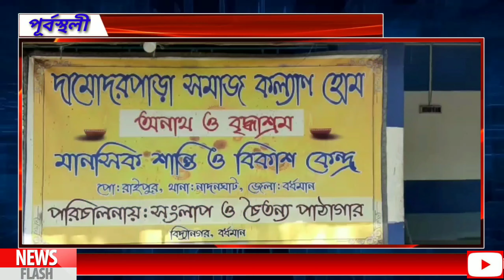মন্ত্রী যখন ছাত্র তৈরির কারিগর......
মাসখানেক হল এখানে মন্ত্রীর রাত্রিবাসের ঠিকানা ।

 সারাদিন মানুষের কাজে থেকে  বিভিন্ন অনুষ্ঠান  সেরে রাত্রে আবার ফিরে যান  নিজের হাতে তিল তিল করে গড়ে তোলা অনাথ ও বৃদ্ধাশ্রমে।

কিন্তু সকালে উঠে কি করেন মন্ত্রী মহোদয়?
“সূর্যের মতো হব উজ্জ্বল”..
 প্রতিদিনই ঘুম থেকে উঠে ভোর ছটায়,পূর্বস্থালীর দামোদর পাড়া অনাথ আশ্রমের শিশুদের নৈতিক শিক্ষা দিতে এবং প্রকৃত মানুষ হিসাবে নিজেদের কে তৈরি করার জন্য শিশুদের প্রার্থনা সংগীতে দিনের শুরু করেন মন্ত্রী স্বপন দেবনাথ।

কখনো কখনো  প্রধান শিক্ষকের ভূমিকা পালন করেন।
 সমাজকল্যাণ হোম বা অনাথ ও বৃদ্ধাশ্রম এর অভিভাবক পশ্চিমবঙ্গ সরকারের  মন্ত্রী স্বপন দেবনাথ ।